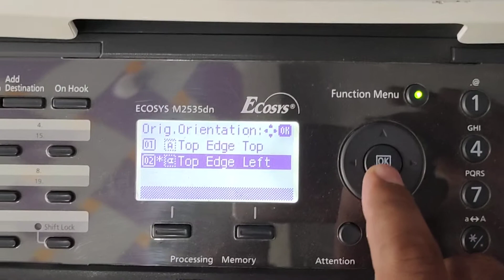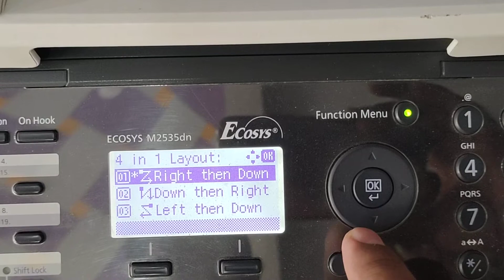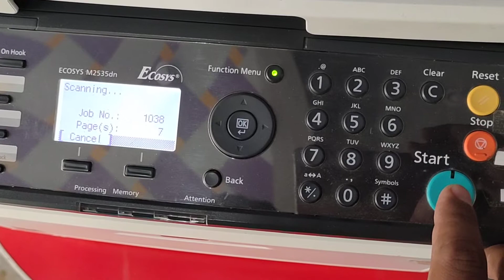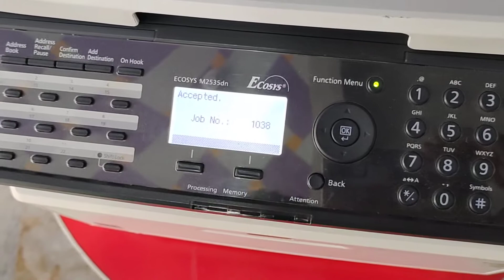How to Make 4 copies of ID Card in Kyocera M2535dn and Kyocera M2040dn in Hindi/Urdu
complete video of How to make 4 copies of ID/CNIC card in Kyocera m2535dn and Kyocera m2040dn